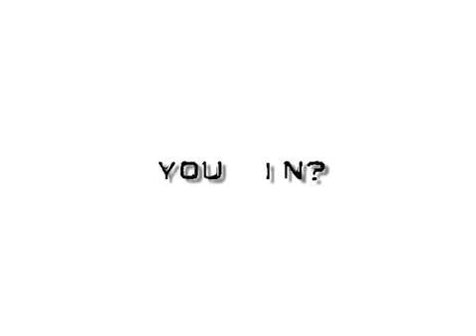Houseboat Music Video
Every year it is a right of passage for some very lucky souls. Here is a little tid bit of what Houseboat is all about. It's not dirty raunchy like Arizona Houseboat. it's simply fun and inclusive.